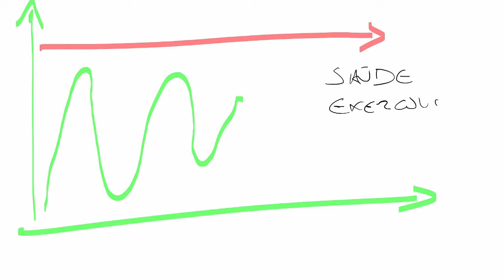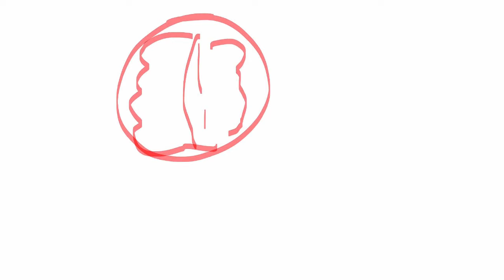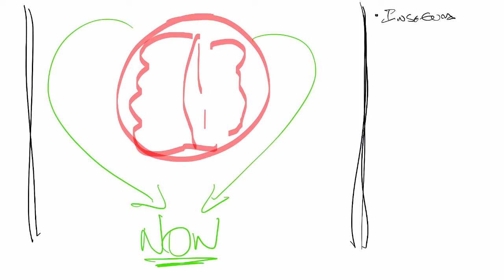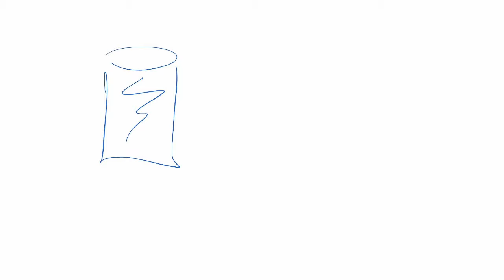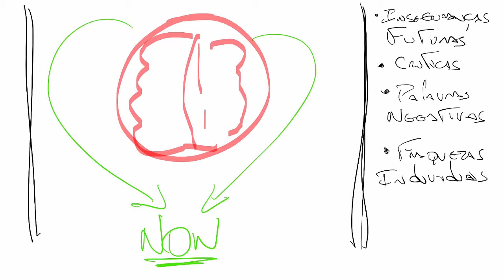Carreira Policial: Motivação para o Combate VIII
- . . Aula Gratuita de motivação para Carreiras Policiais. Motivação para o Combate, com o Prof. Paulo Bilynsky.

► Cursos de Pós-Graduação preparatórios para a Carreira Pública:
✓ 9 meses de duração
✓ modalidade online
✓ reconhecido pelo MEC
✓ sem TCC

► Conheça o Programa de Coaching do Estratégia:
✓ planejamento de estudos personalizado
✓ contato com o coach via Whatsapp/E-mail/Skype
✓ acesso ao Passo Estratégico
✓ garantia de 14 dias